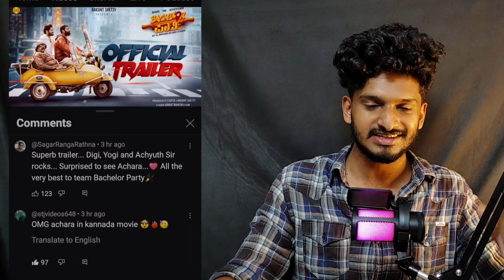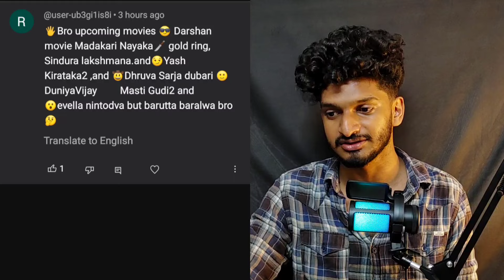KAATERA BOXOFFICE COLLECTION | KICCHASUDEEP KICCHA46 | BHEEMA KANNADA | DBOSS KAATERA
KAATERA BOXOFFICE COLLECTION | KICCHASUDEEP KICCHA46 | BACHELOR'S PARTY KANNADA | BHEEMA KANNADA